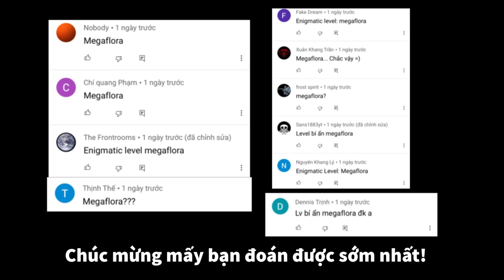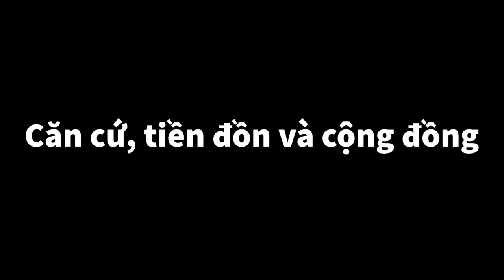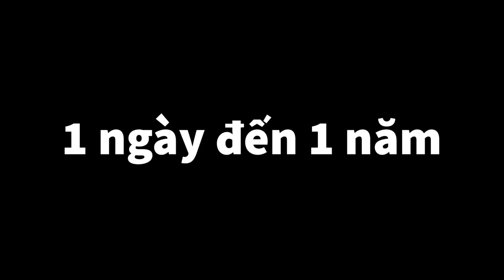Phân tích Level Huyền bí -“Megaflora”| The Backrooms Vietnam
Giới thiệu: 0:00
Mô tả: 0:40
The Sun Over The Void: 1:55
Hệ thống động vật: 3:25
Hệ thống thực vật: 5:09
Căn cứ, tiền đồn và cộng đồng: 6:15
Lối vào và lối thoát: 6:26

Hết!